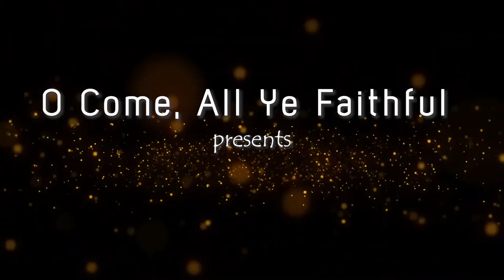Finance Division Chorale Entry